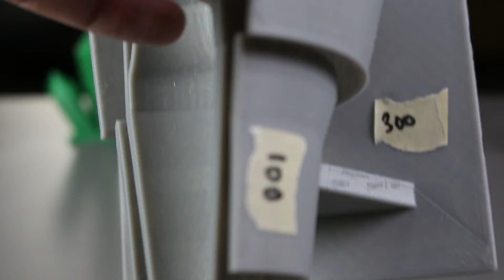Smoothing 3D Printed PLA Prints with a Sandblaster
Welcome to another episode of Tinkerine Experiments. Today, we are going to use a sandblaster to smooth out our 3D printed prints.